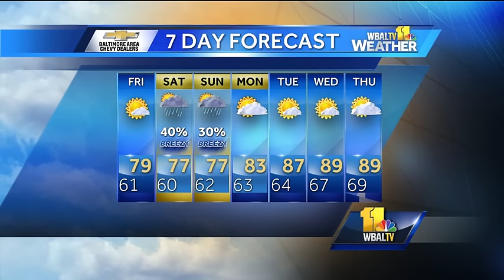Hermine strengthens into hurricane before landfall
Chief Meteorologist Tom Tasselmyer shows the intensity of Hurricane Hermine and tracks its potential path toward Maryland.